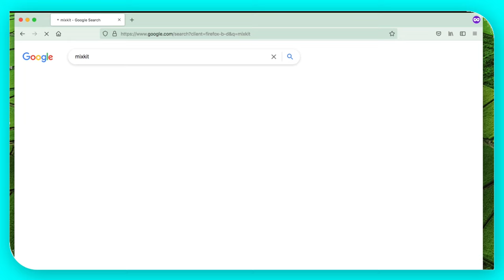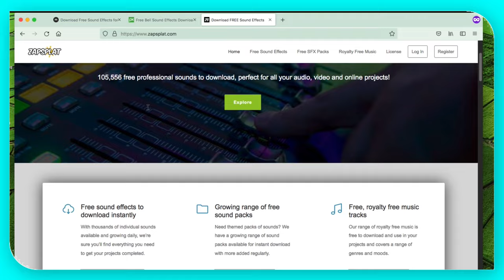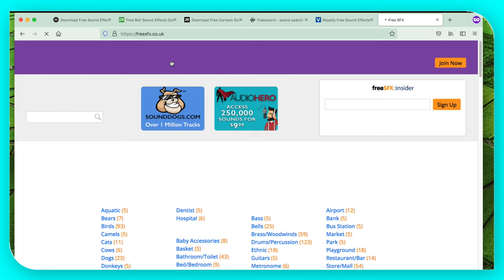Get Free Sound Effects -Top 6 Website Download || Free Sound Effect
Get Free Sound Effects -Top 6 Website Download || Free Sound EffectTop 6 Free Sound Effect Download Website || Free Sound Effect
in this video, I will show you 6 free websites to download all sound design effects and also the background for any type of video, no copyright.

How to download background song
How to get a free background song
Sound effects free for video
No copyright video song downloads
Free sound effect 2022
2022 free website for the background song
free background song for youtube video
Youtube video Free background song
How to download a free bg song
Youtube background song
Get free song
Get free music